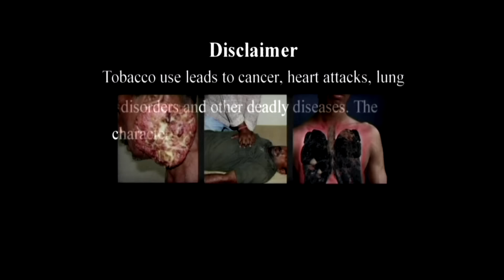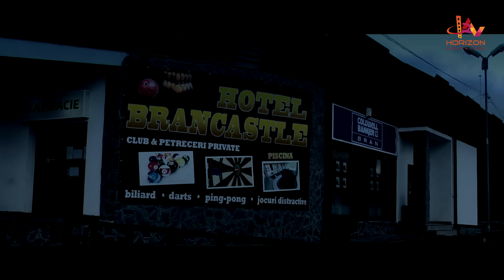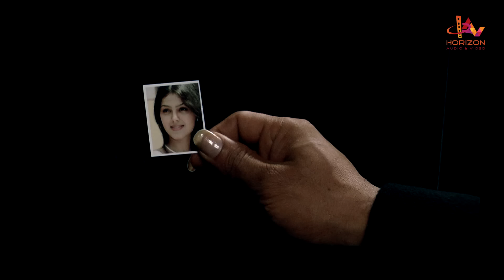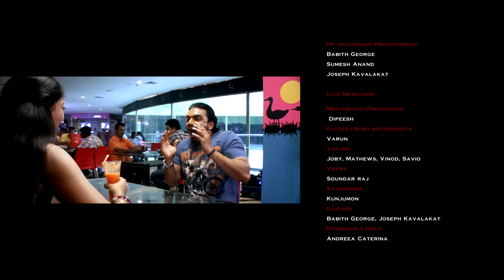Dracula 2012 | Malayalam Horror Full Movie | Sudheer Sukumaran | Monal Gajjar | Shraddha Das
Dracula 2012 is a 2013 Malayalam 3-D feature film directed by Vinayan, starring Sudheer Sukumaran, Prabhu, Monal Gajjar, Nassar, Shraddha Das and Thilakan. Portions of the film were shot in Bran Castle in Romania.The film was released on 8 February 2013.The film was also released in Tamil as Naangam Pirai and in Telugu as Punnami Ratri with additional scenes and songs featuring Tamil and Telugu actors